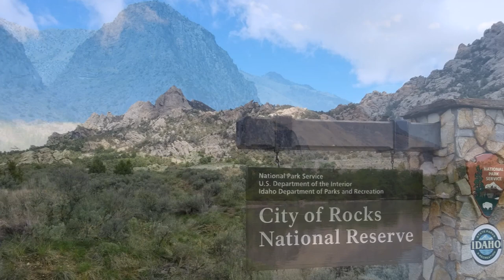Amazing Camping Spots In Idaho. TOP 18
Amazing Camping Spots In Idaho. TOP 18. List: Bruneau Dunes State Park, Three Island Crossing State Park, Coeur d'Alene Lake, Craters of the Moon National Monument, Ponderosa State Park, Redfish Lake, Hells Canyon National Recreation Area, City Of Rocks National Reserve, Farragut State Park, Sawtooth National Forest, Boise National Forest, Payette Lake, Nez Perce-Clearwater National Forest, Salmon-Challis National Forest, Palisades Reservoir, Lake Pend Oreille, Stanley Lake, Lake Cascade State Park